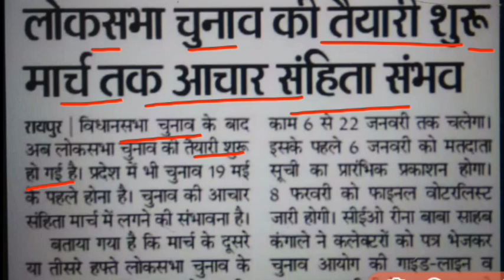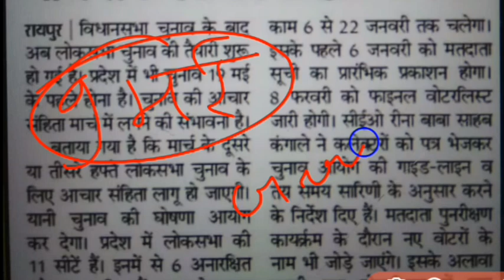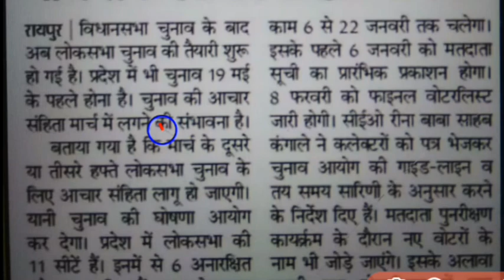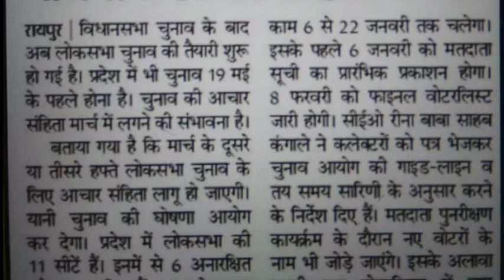लोकसभा चुनाव की तैयारी शुरू।। छत्तीसगढ में शिक्षक भर्ती की मांग करने का उचित समय।।cg shikshak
👇👇👇👇👇👇डाउनलोड करें।
cg vyapam sahayak shikshak syllabus,
 cg sahayak shikshak bharti syllabus, chhattisgarh sahayak shikshak bharti syllabus, chhattisgarh sahayak shikshak bharti syllabus 2023
cg shikshak bharti bahut jald
cg me shikshak bharti
kab hogi cg shikshak bharti